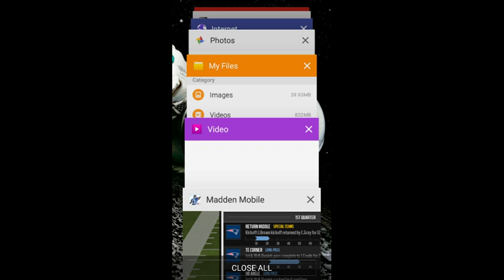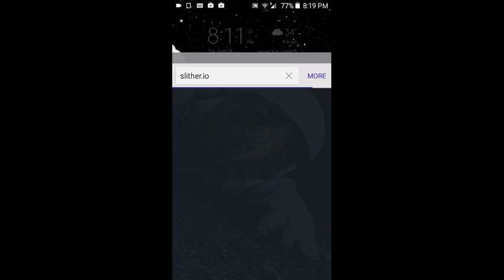MORE MADDEN MOBILE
This time it has my voice in it